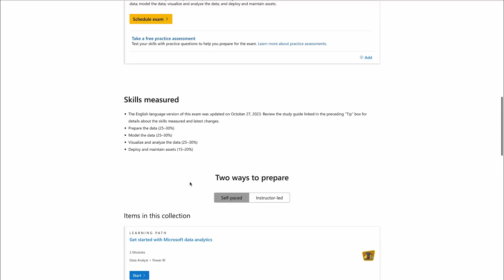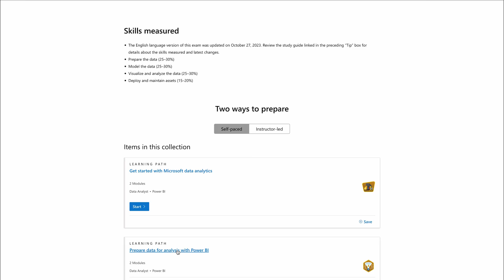How to register and prepare for Power BI Certification? | PL-300 | Ep-47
You can leverage the following videos and question answers to prepare for PL-300 Exam: